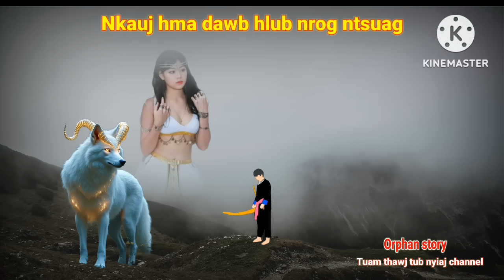dab neeg-Orphan story | Nkauj hma dawb hlub nrog ntsuag18/11/2024